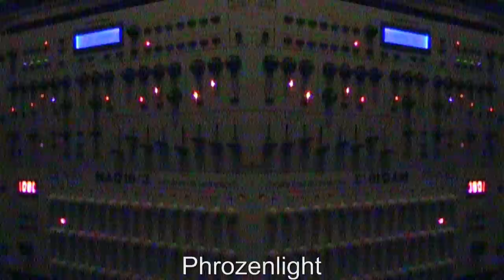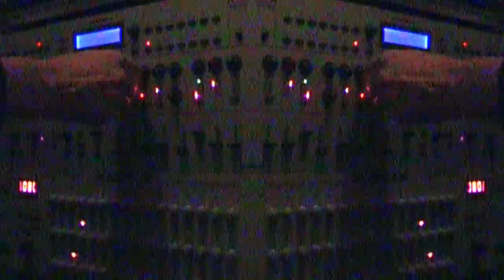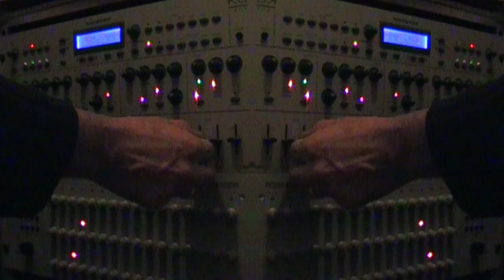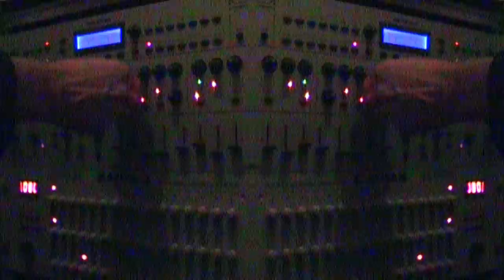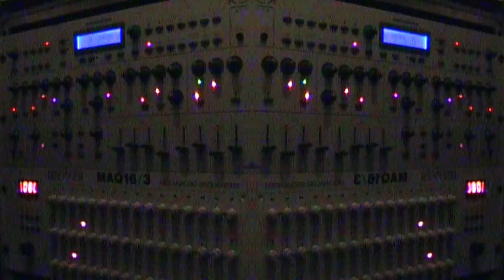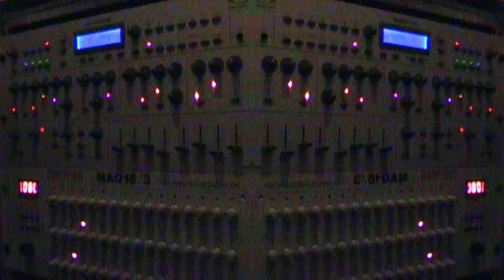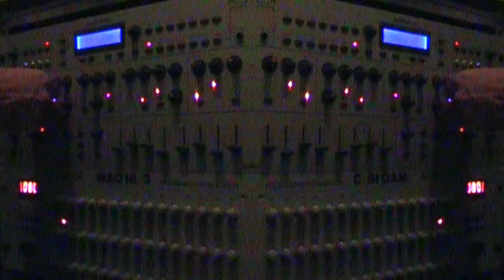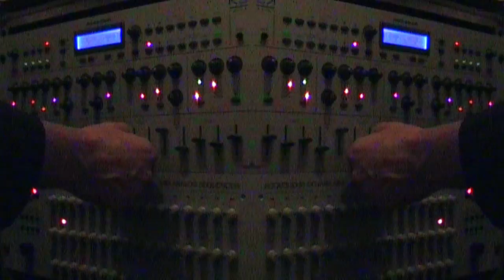Phrozenlight - last option to....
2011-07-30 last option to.